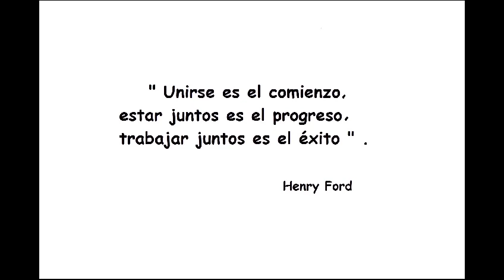Paraíso gravel por los pueblos de la Tierra de Almazán, Soria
Edición y montaje: Alberto Casas
Fotos y vídeos: Alberto Casas y Andrés Soto